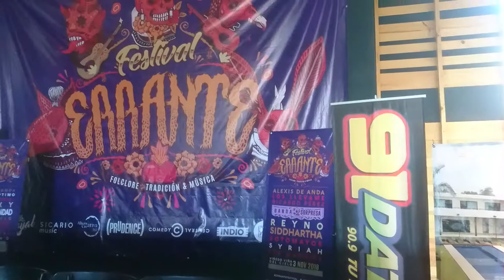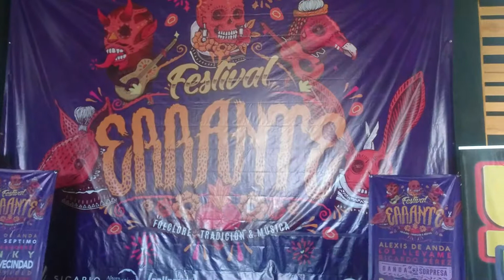Conferencia de prensa 1